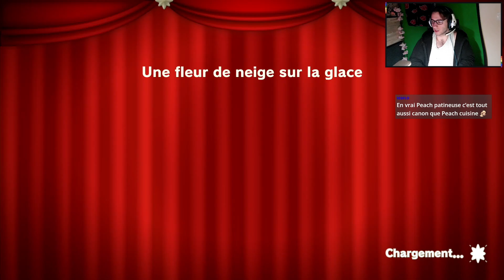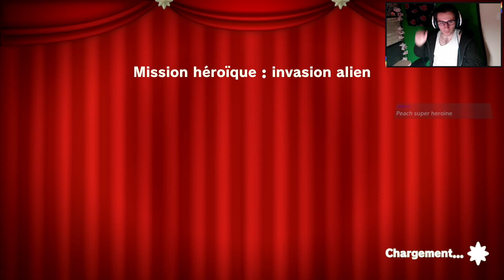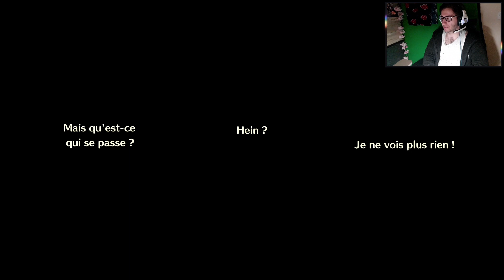Princess Peach Showtime #2 : Peach affronte les arbres